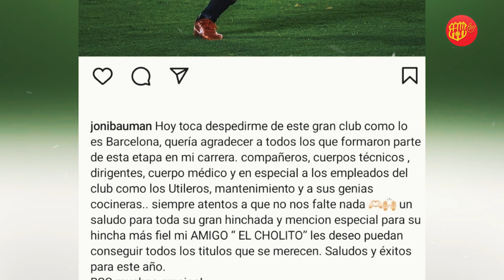DEBUT DE JAVIER BURRAI Emociona a TODO el ECUADOR / Cambio de PLANES en BARCELONA SC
Noticias de ultimo minuto Barcelona SC , Javier burrai debuto tapando con la tri frente a Italia, hay cambio de planes en Barcelona por la liga pro

✅No olviden activar las notificaciones 🔔😁
! Un abrazo ¡